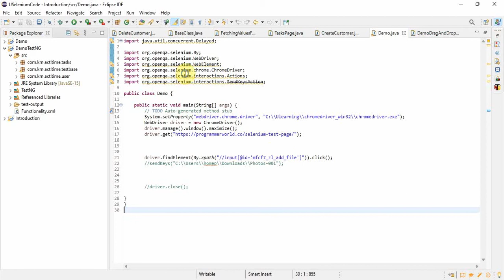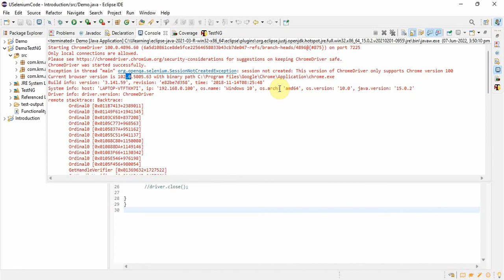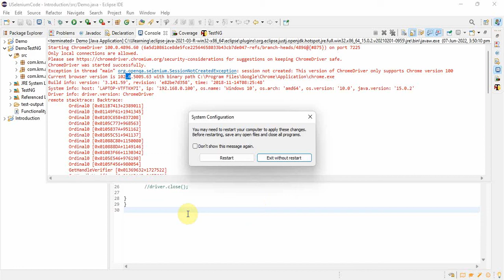How to prevent chrome browser from automatic updates for your Selenium test environment?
In this video will see how to Turnoff Automatic Updates for Chrome Browser/How to turn off google chrome browser from getting updated automatically/ How to prevent chrome browser from automatic updates/ How to turn off automatic updates for Google Chrome Browser.

In case you want to resolve the issue instead of turning off the automatic updates, you can refer the below link.